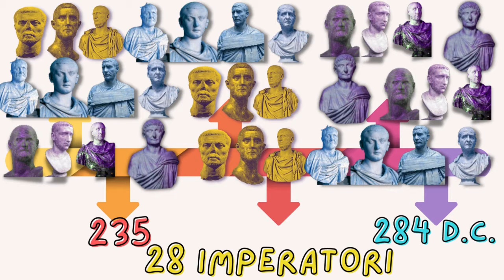La crisi del III sec. d.C. L'anarchia militare